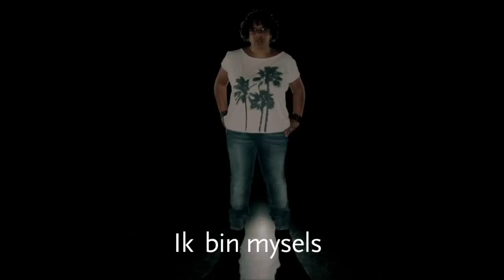Ik ben Esther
Slachtoffer van discriminatie?
Discriminatie meldpunt Tûmba

Credits:

Muziek:
Alex Bailey - Piano Improvisation No.10
(Creative Commons NonCommercial Sampling Plus 1.0)

Regie, conceptontwikkeling en postproductie:
Wouter Koopmans

Uitvoerend producent:
Sybolt Bakker

Camera:
Matthias Maaskant
Koen van Bree

Audio:
Joost van Hillo
Tom Kramer
Ronald van der Pol